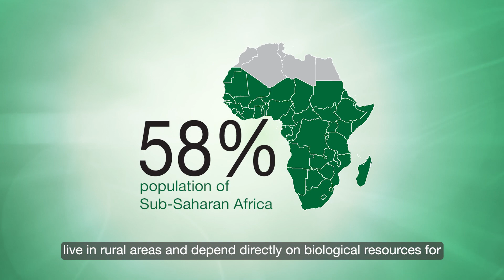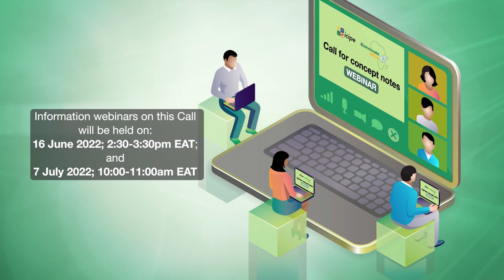Call for Concept Notes for Regional Innovation Collaboration Projects in eastern Africa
This call is intended for scientists working at a university, research institute, government agency, or a firm and reside in any of BioInnovate Africa participating countries. Applicants are invited to submit concept notes for grant funding of up to 1 million US dollars per project for a period of three years, to develop value added products (goods and services) from biological resources.